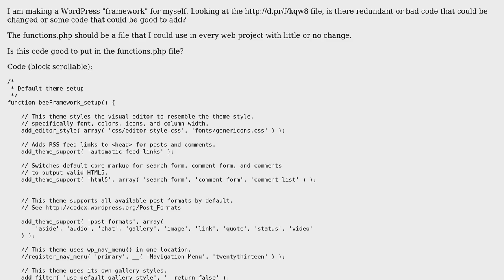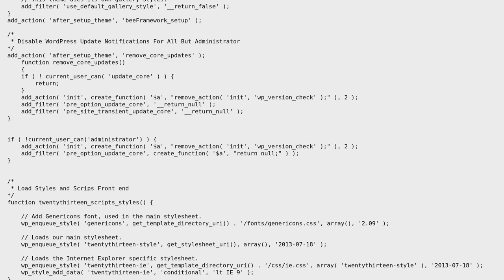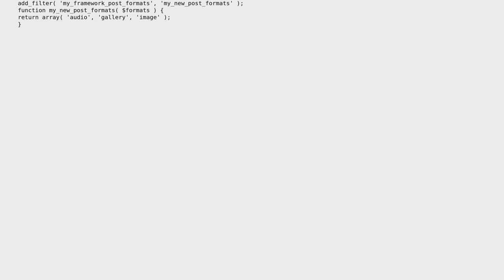Code Review: WordPress Functions.php file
With thanks & praise to God, and with thanks to the many people who have made this project possible! | Content (except music & images) licensed under CC BY-SA | Music | Images & others | With thanks to user Pullapooh user Jamal user brasofilo and the Stack Exchange Network Trademarks are property of their respective owners. You are responsible for your own actions.